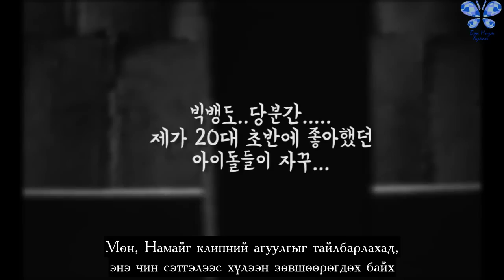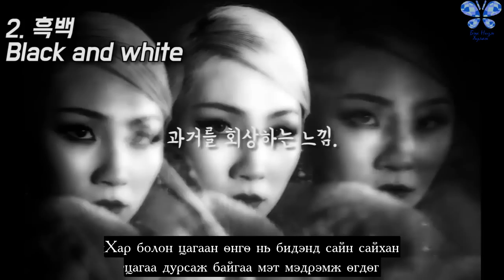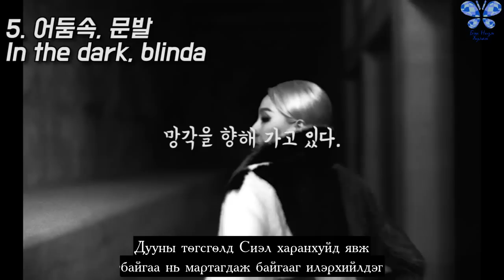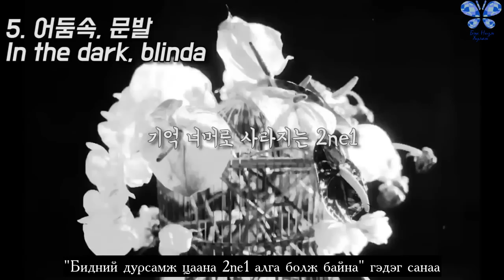[MV таамаглал] 2NE1 - GOODBYE